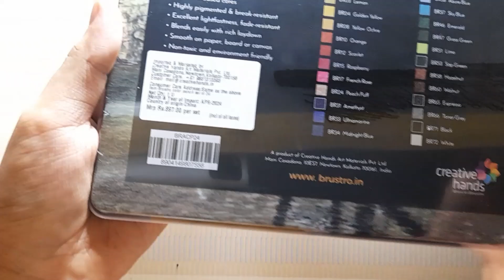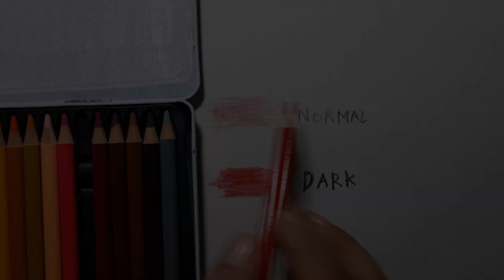My New Brustro Colour Pencils Order by Flipkart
Hey guys welcome to my youtube channel to guys agar app ka price bhi ₹ 1000 ke andar hai to app ye colour le sakte hai to ye app ke liye best hai ||